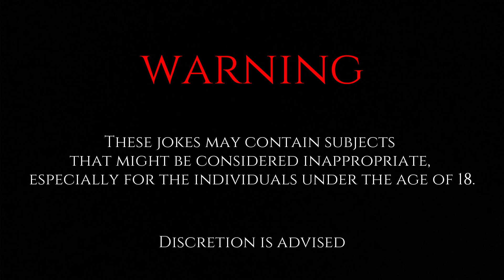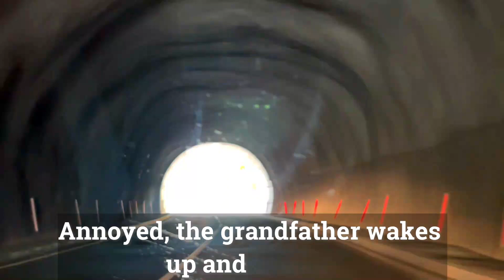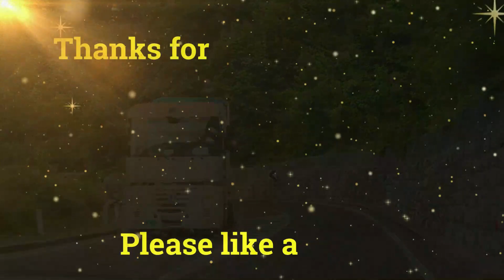🤣 BEST JOKE OF THE DAY - NORTH KOREAN JOKES - A little boy sits at the dinner table… | Funny Jokes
🤣 BEST JOKE OF THE DAY - NORTH KOREAN JOKES - A little boy sits at the dinner table with his family eating dinner. After drinking too much…  Funny Daily Jokes

Write what else you want to see on the channel:

- corny jokes
- bar jokes
- birthday jokes
- computer jokes
- blonde jokes
- animal jokes
- customer service jokes
- dirty jokes
- doctor jokes
- food jokes
- kids' jokes
- lawyer jokes
- love jokes
- marriage jokes
- military jokes
- office jokes
- political jokes
- school jokes
- science jokes
- travel jokes
- sports jokes

Or anything else 😉